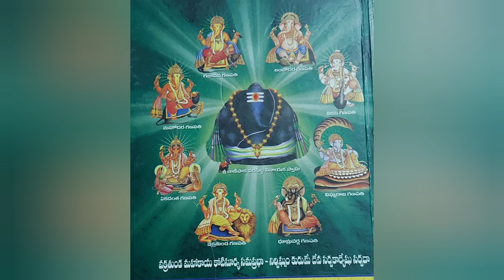Sri Ganesh Puranam- 32 శ్రీ గణేశ పురాణము - 32/40 by A V V PRASAD